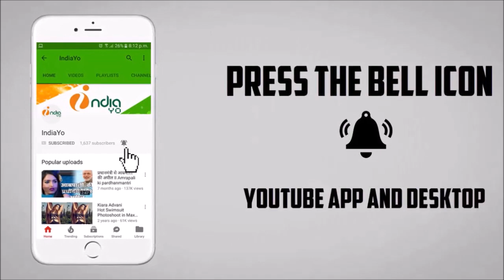आ गया दबंग सरकार का रिलीज डेट - Dabang Sarkar Release Date Out - Khesari Lal, Aakanksha Awasthi